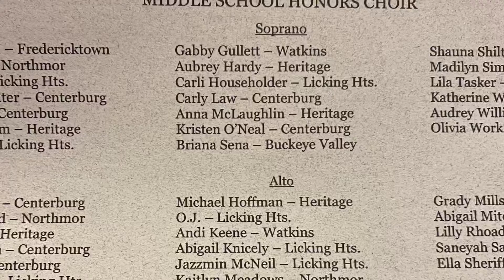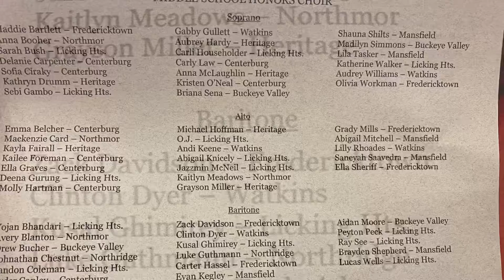November 7, 2021